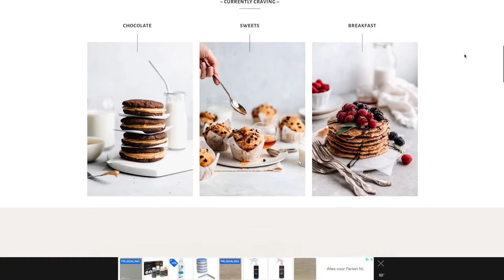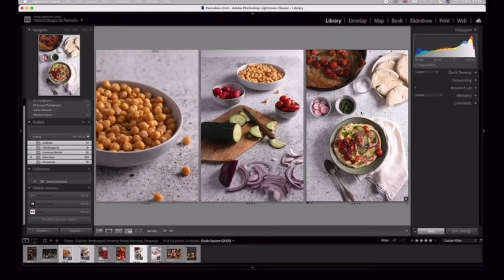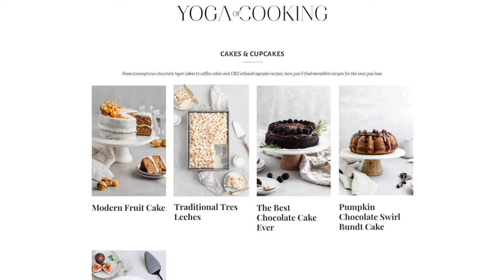S01 E12 | LA AUTOEXIGENCIA CREATIVA Y EL SINDROME DEL BURNOUT | Rosana Guay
Rosana, es fotógrafa y estilista nacida en Maracaibo venezolana residente en Los Ángeles especializada en fotografía gastronómica, bebidas y editorial. Ella es la fotógrafa y estilista detrás de Yoga of Cooking, el espacio donde comparte su amor por la fotografía y creación de recetas.

Su viaje por la fotografía comenzó hace más de 10 años, cuando se mudó a Barcelona para estudiar fotografía y probar toda esa deliciosa comida española increíble que influyó en su infancia.

Unos años más tarde, sumado a una Maestría en Dirección de Arte se encuentra viviendo en Los Ángeles trabajando en programas y películas para Netflix, ABC, Sony Pictures.

Fue durante un cambio de segmento de último minuto, le pidieron que ayudara a un estilista de alimentos y ¡algo le hizo clic!. Rosana comenta: “De repente, la vida se puso muy ocupada, y le resultó difícil estar completamente presente,  sintiéndose desconectada de si misma y es allí cuando  comenzó a explorar la cocina y la repostería, profundizó en la meditación, el yoga y el Ayurveda”

En el verano de 2018, nace Yoga of Cooking que lento pero seguro, se convirtió en su carrera de fotografía a tiempo completo, y es allí donde comparte muchas de sus recetas favoritas, en combinación con su pasión por la fotografía y el food styling.

En 2020 lanza Food Media House,  una escuela bilingüe de food photography by Yoga of Cooking donde Rosana te enseña a transformar tus fotos para generar ventas.

En el año 2021 Rosana decide darse una pausa creativa y hoy nos contará que pasó en ese momento de su vida, los límites saludables y sus recomendaciones para otros fotógrafos en un camino similar.

Curso Online de Fotografía de Alimentos con Yessica Duque en la academia de JonHernandez.Education

En este nuevo curso de la Academia, de JonHernandez.Education te enseñaré las bases para convertirte en un excelente fotógrafo de alimentos. Hablaremos de la importancia del Food Styling y cómo tratar el producto, el equipo fotográfico necesario y un conjunto de trucos que he ido recolectando a lo largo de mi carrera.

Lo que uso:
· Adaptor Montura para Objetivo

No se le cobrará ninguna tarifa adicional y colaborará con este proyecto. Estas publicaciones se basan en mi propia experiencia e investigación, también haga su propia investigación y tome todo como una opinión. Gracias!